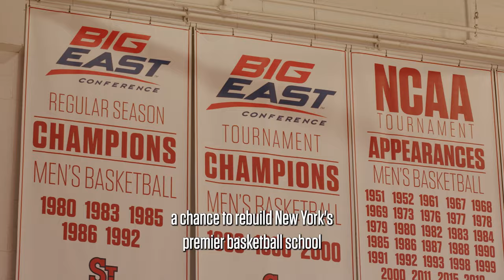Home Grown | Episode 1 | Jordan Dingle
Learn more about Valley Stream, NY native Jordan Dingle who has returned home to play for St. John’s and help restore the program to its former glory. Dingle talks about his family pedigree, his journey in basketball, and beyond.

Home Grown presented by Maspeth Federal Savings profiles and showcases the unique back-stories of Joel Soriano, Jordan Dingle, Chris Ledlum, Daniss Jenkins, and Simeon Welcher. The series will give fans a peek behind the curtain to five of St. John’s most decorated players – their life on campus, unique paths to St. John’s, and family history.

You can watch new episodes via St. John’s Men’s basketball’s social media accounts,